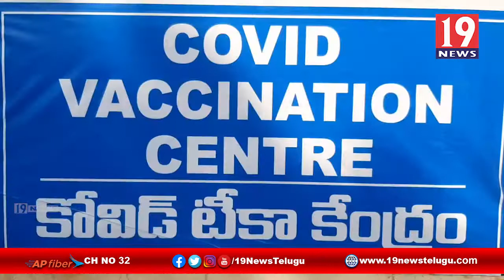నెల్లూరు జిల్లా నాయుడుపేటలో వైద్య సిబ్బందికి, ఆశా వర్కర్లకు కోవిడ్ వ్యాక్సిన్ | 19 Newstelugu